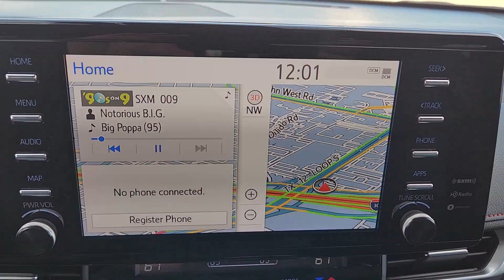2022 Toyota Sienna Dallas, Garland, Plano, Mesquite, Irving 16204A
Celestial Silver Metallic Used 2022 Toyota Sienna XSE available in 9525 East RL Thorton, Dallas, Texas at Cowboy Dodge. Servicing the Dallas, Garland, Plano, Mesquite, Irving, TX area.

Cowboy Toyota
9525 East R L Thornton Freeway

Cowboy Toyota is proud to present this fully inspected. Celestial Silver Metallic 2022 Toyota Sienna XSE 7 Passenger FWD CVT 2.5L I4 ***CLEAN CARFAX HISTORY*** ***HARD TO FIND*** ***ONE OWNER*** ***WELL MAINTANIED*** ***Sunroof*** ***Navigation*** ***Leather*** ***Sold/Serviced Here*** ***DONT MISS OUT*** Navigation System.brbrOdometer is 7889 miles below market average! 36/36 City/Highway MPGbrbrbrWhat are you waiting for? Call or come by today! ***For a no-hassle experience contact the Cowboy Toyota Pre-owned Sales Department to honor this special internet price *** Our commitment to customer service is second to none. We are dedicated to giving our customers the best internet buying experience possible. Our primary concern is the satisfaction of our customers. Need to trade up? We also offer one of the most comprehensive parts and service departments in the automotive industry! We are located on the west bound feeder of I-30 at Buckner Blvd. Just 8 minutes East of Downtown or 5 minutes from White Rock Lake! ***Advertised price does not include reconditioning fees or local dealer added options. See dealer for in-stock inventory and actual selling price. All prices plus taxes title and license fees with approved credit. MSRP does not include dealer installed options. Dealer doc fee of $150 not included in the price. Price may be different outside each advertised period and do not reflect the cash price at any other time. Inventory subject to prior sale. We are not responsible for typographical  technical or misprint errors.